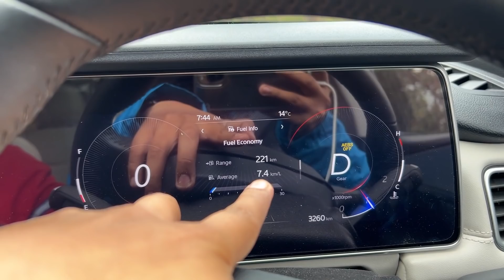Jungle me Banayi Vegetable Khichadi | Mr. DV Vlogs | XUV700